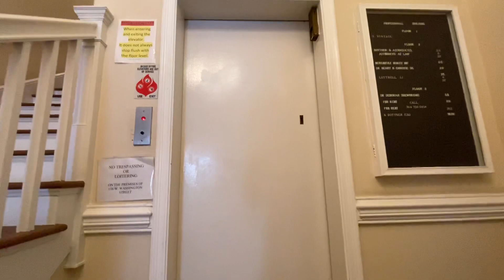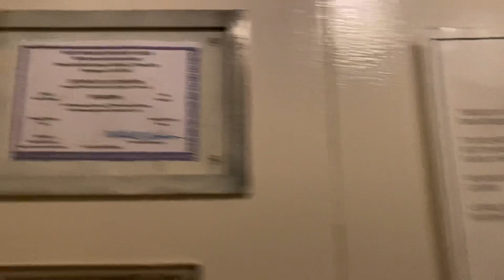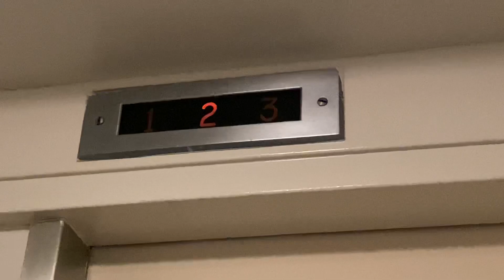Vintage General Elevator at a Professional Building in Charles Town WV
With Elyse, one of the only elevators in the whole city.